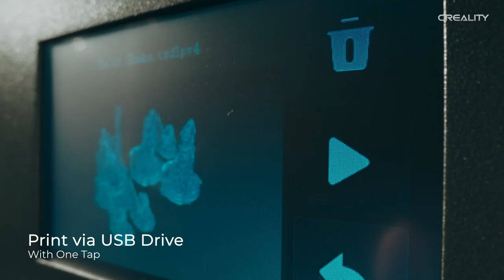Creality Halot Mage - 10.3 inch 8K SLA 3D Printer